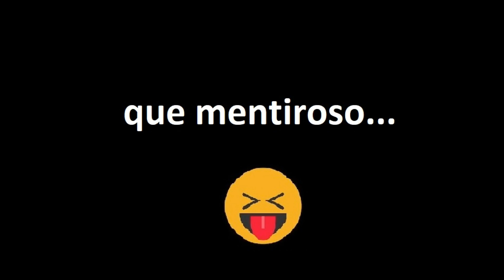Quem disse que uma 125 não anda na areia?? (parte 4)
Filmagem POV de Francisco Gonçalves.
Sherco SE 125r
Gasgas EC 300